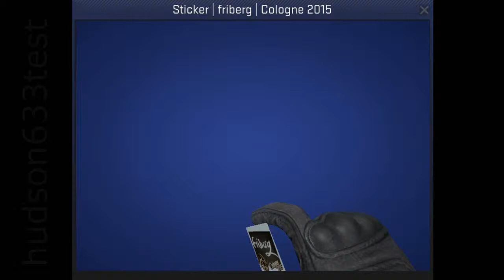friberg Signature Cologne 2015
This Counter-Strike: Global Offensive sticker was autographed by professional player Adam Friberg playing for Ninjas in Pyjamas at ESL One Cologne 2015.